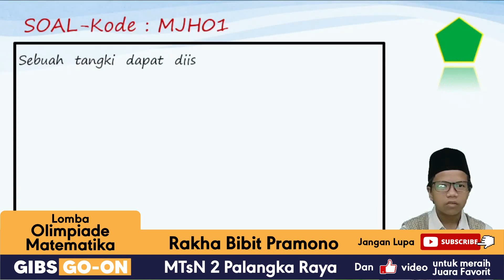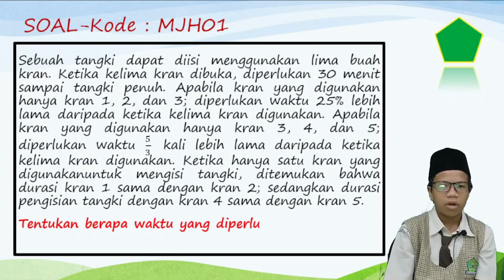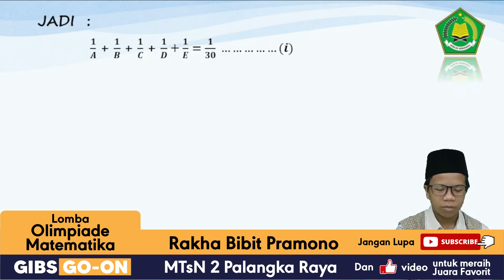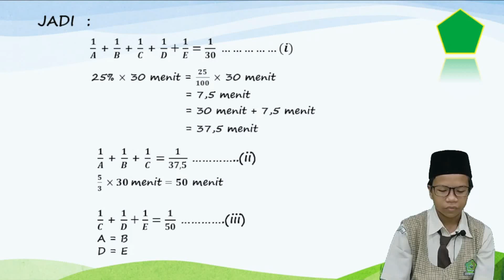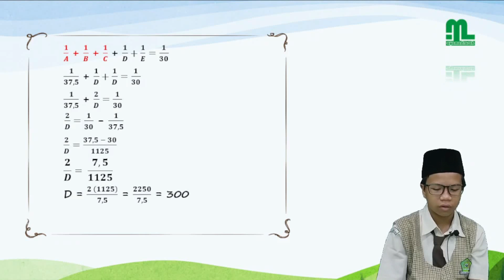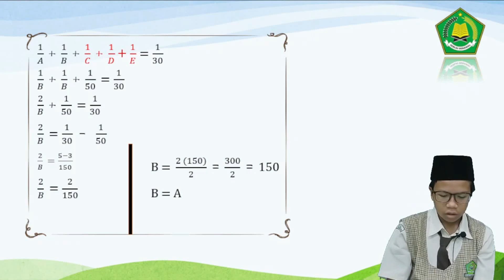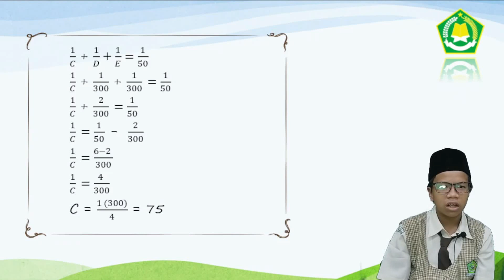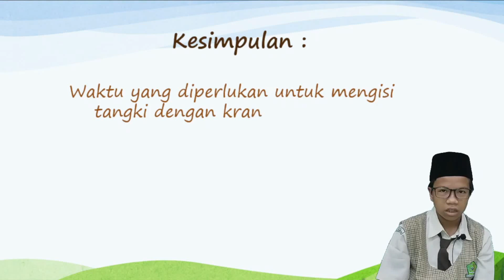Rakha Bibit Pramono - MTsN 2 Palangka Raya Lomba Olimpiade Matematika GOON2022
Assalamualaikum wr.wb... Berikut adalah Rakha Bibit Pramono dari MTsN 2 Palangka raya yang mengikuti lomba Olimpiade Matematika tingkat SMP/sederajat pada GIBS Online Competition (GOON) 2022. Ingat... pandemi bukan halangan untuk terus berprestasi. Stay stronger in Pandemic Era!

Dukung penampilan Rakha Bibit Pramono saat menjelaskan dan menjawab soal Olimpiade Matematika babak Final. Dukung Rakha Bibit Pramono jadi juara favorit dengan klik like. Jangan lupa juga share video penampilannya.

GIBS Spirit...

GIBS...